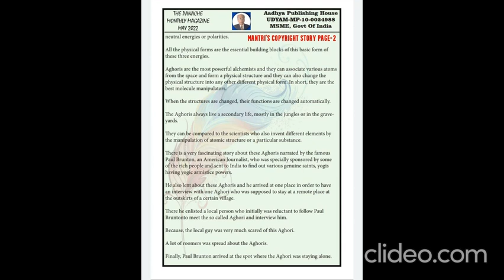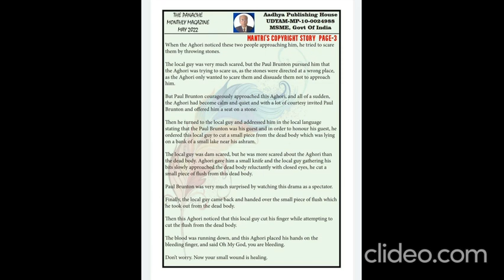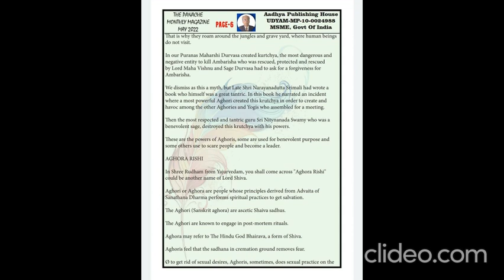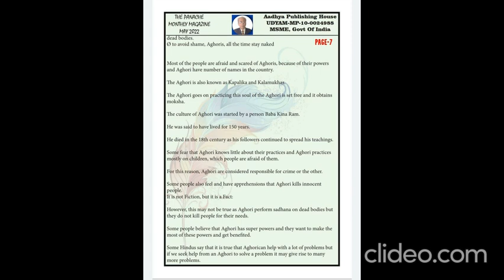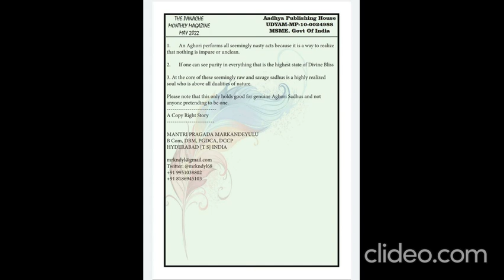The Fascinating Alchemist Aghori Story. American Journalist Real Story. 70 Years Back Story.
MANTRI PRAGADA MARKANDEYULU, Litt.D.,
Poet, Novelist, Song and Story Writer (The Scholar)
B. Com, DBM, PGDCA, DCP,
(Visited Nairobi-Kenya, East Africa)

• CIVIC EXCELLENCE AWARD 2022 FROM UHE, PERU
• Rabindranath Tagore Literary Honor 2022
        (Government of Seychelles, Motivational Strips and SIPAY Journal)
• CESAR VALLEJO AWARD 2021, UHE, Peru for Literary Excellence WORLD
        WRITERS’ UNION Peru
• Gujarat Sahitya Academy and Motivational Strips LITERARY EXCELLENCE Honor
• Honored with “Royal Kutai Mulawarman Peace International Institute,
        Philippines”
• Royal Success International Book of Records 2019 Honor, Hyderabad-
• The Silver Shield Award from UHE, Peru for my Literary Excellence 2021.
• 2021 GOLDEN EAGLE WORLD AWARD FOR LITERARY EXCELLENCE, India
• The Scholar, Institute of Scholars Research Excellence Award-2020, Bangalore (India)
• Gujarat Sahitya Academy and Motivational Strips 2020 Honor, Gujarat-India
• Hon. Doctorate in Literature from ITMUT, Brazil. (2019)
• Literary Brigadier Honor (2018) from Story Mirror, Mumbai, India
• Spotlight Superstar Honor (2018) from Story Mirror, Mumbai, India
• Golden Ambassador General for Development and Peace at @ TWPF/BTYA, Bangladesh
• State of Birland at Bir Tawil Recognized Poet
• RKMPII Nobility Award 2021
• RKMPII HEART OF GOLD NOBLES Honor Certificate 2021
• ISFFDGUN Internationally Accredited Certificate 2021.

Books Published: AGENT VISNU 999 (Story and Screenplay) (1) THE BANK THIEF (2) THE TRUE HERO (3) RICH MIND (4) TUBE, SING AND DANCE POEMS (5) SOUND OF SONG (6) SUCCESS KNOW-HOW (7) LADY POLICE (8) THE CRAZY BEGGARS (9) ENTANGLEMENTS (13 STORIES) (10) ENGLISH SONGS LYRICS (11) SPECIAL QUOTATIONS (80 Photos) (12) ANIMAL STORIES KIDS (13) THE DEAD AND GHOSTS (14) CLASS 1-8 COMPUTER LEARNING (15) రావే రావే బాల (16) మోహిని (17) బావంటే బావ (18) బ్లేమర్ (19) రాణి, IPS (20) తెలుగు పాటలు, 100+ (21) వీర విశాల్ © (22) దయ్యాల గోల (24) మినిస్టర్ ప్రేమ్ (25) ముళ్లబాట (26) చిట్టి కథల లోకం (27) బుజ్జాయికి చిట్టి కథలు (28) పసందైన బాలల కథలు (29) సామెతలు.
Address: Plot No. 37, Anupuram, ECIL Post, Hyderabad-500062 TS - India